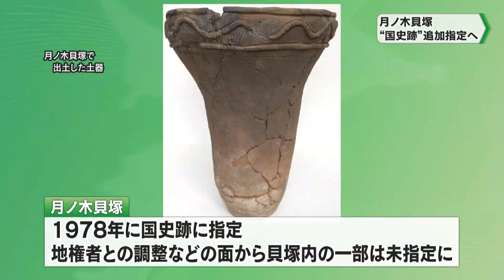国史跡の「月ノ木貝塚」範囲広げて追加指定へ 国の文化審議会が答申（2024.06.25放送）